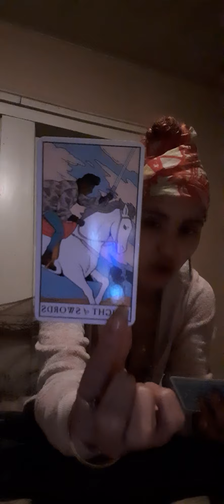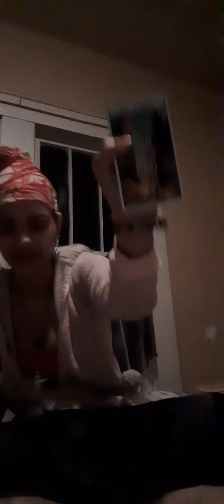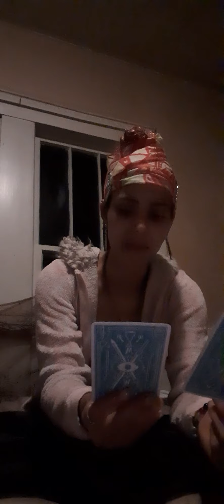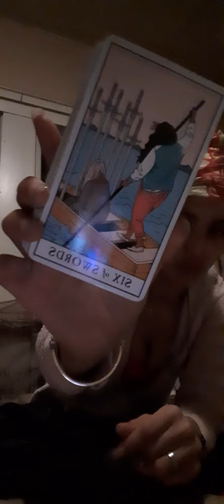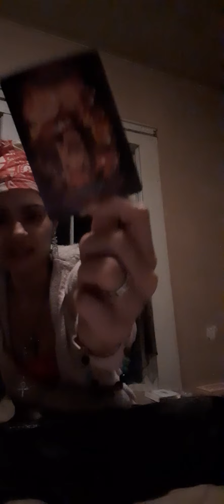Capricorn - Dedicated to Archive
Messages may or may not resonate with you. Take what resonate wit you!! These readings could be from the past , present moment , & also future energy.